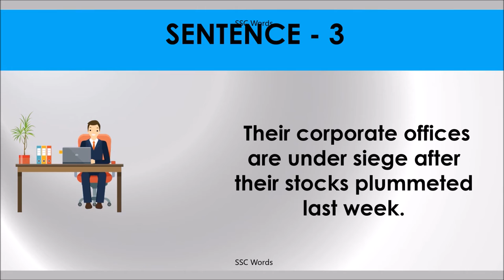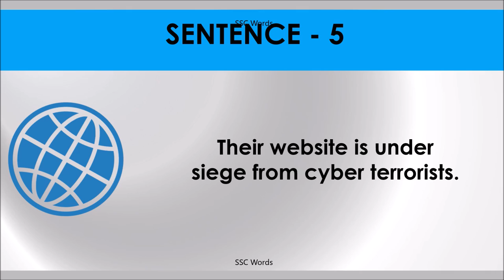UNDER SIEGE Idiom 138 # Meaning and five sentences # SSC Words